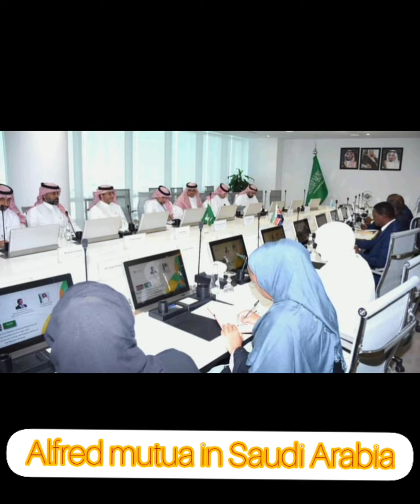Here what Cs Alfred Mutua said while in saudi Arabia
No Kenyan will be allowed to travel out of the country as a domestic worker without fulfilling set requirements from Monday, Foreign Affairs CS Alfred Mutua says